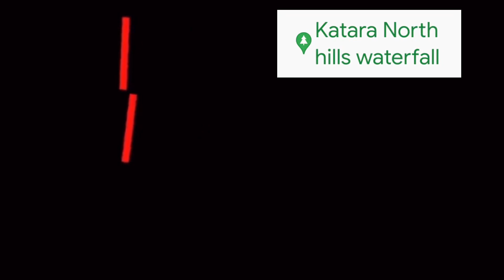Katara Hill | Lakad Lang Ng Lakad Para Pumayat | Part 2 Kainan Na